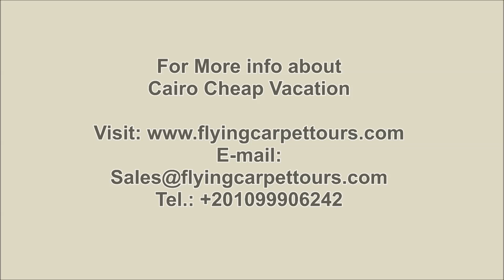Cairo Cheap Vacation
Cairo Cheap Vacation / / Enjoy our Cairo Cheap Vacation and get back in time to know more about the Pharaonic era.